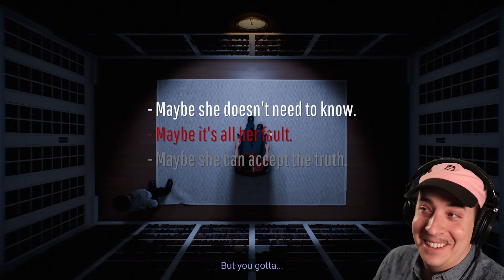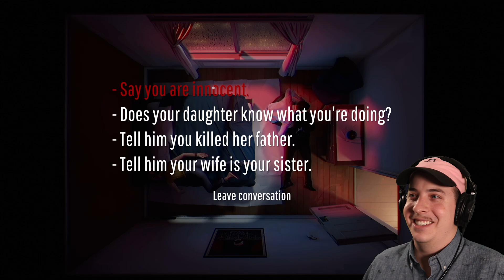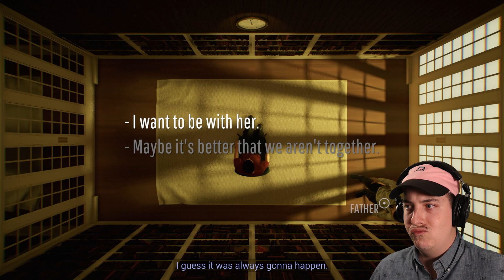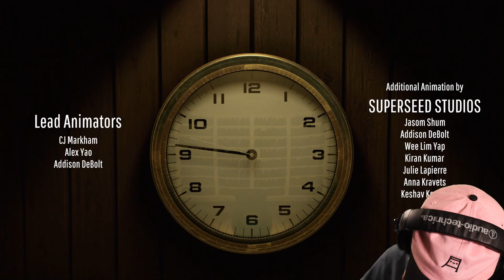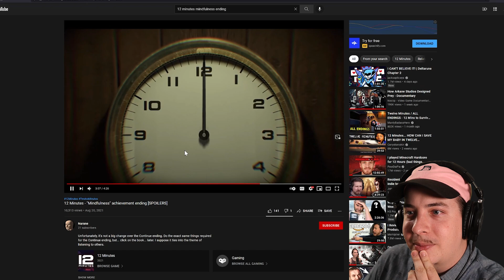COWARD & MINDFULNESS ENDING | 12 Minutes - Part 7 (End)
The final two endings for 12 Minutes. It's been a long and wild journey, but we've finally made it.